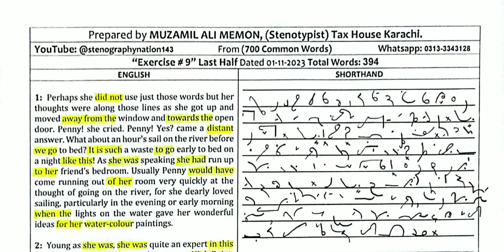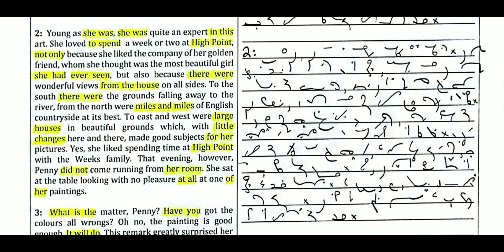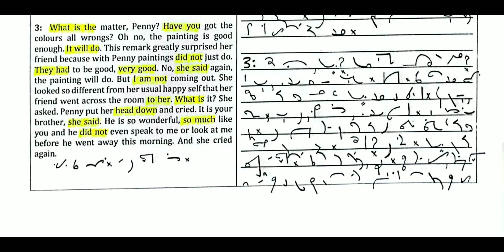700📘, Exc: #09 / Last Half (01 Nov, 2023) 95wpm.